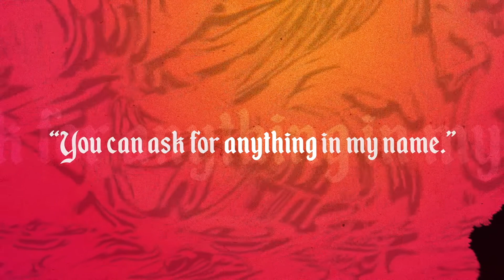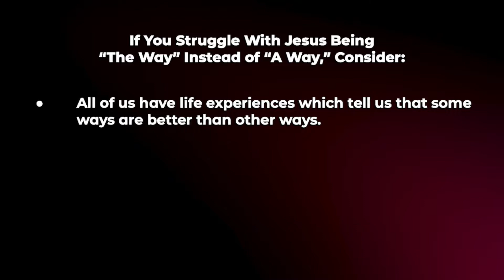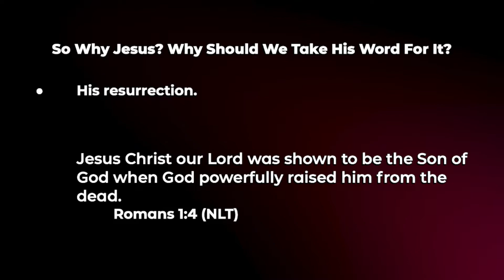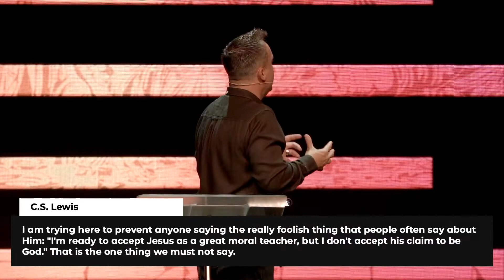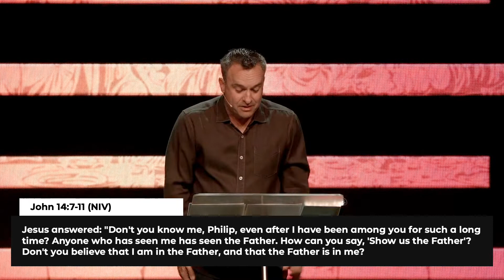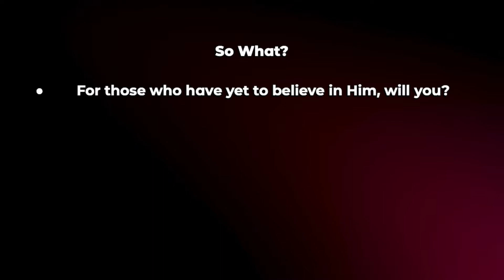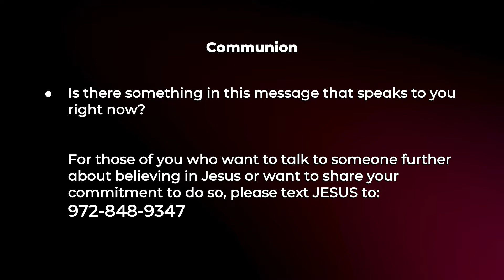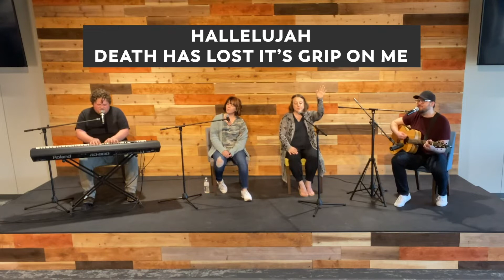Online Service - February 28, 2021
A new series begins this weekend at The Branch!

If you had a few days left to live would you want to know? Suppose you weren’t given the choice as to whether or not you would know it. You just knew it. How would you spend those few days? What would you want to say to those you were closest to?

This weekend we kick off a new series that will take us all the way up to Easter. We’ll be spending some time in the last extended conversation Jesus has with His disciples before His arrest, trial, and crucifixion. You could consider this conversation His “parting words.” This is the stuff He wants His disciples, including us, to know and to live out until He returns. We’ll be walking through passages from John 14-16 over the next five weekends.

Be sure to stay through the end of the sermon for more worship and prayer time.